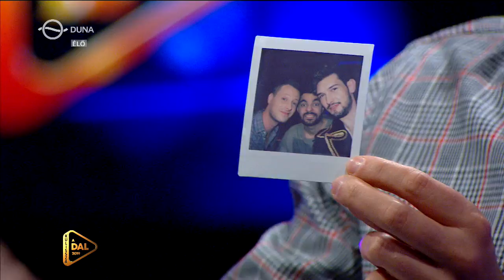Az első elődöntő továbbjutóival, Oláh Gergővel és Szekér Gergővel beszélgettünk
A Dal 2019 – Magyarország legjobb dala. 2019. január 19-tól élőben a Duna televízió és a Duna World képernyőjén.

További extra tartalmakért kattints a oldalra.

valamint A DAL instagram-oldalán is, ahol további tartalmakat is találsz,